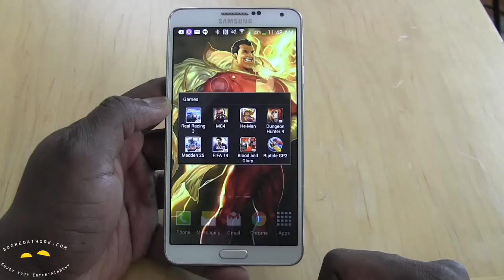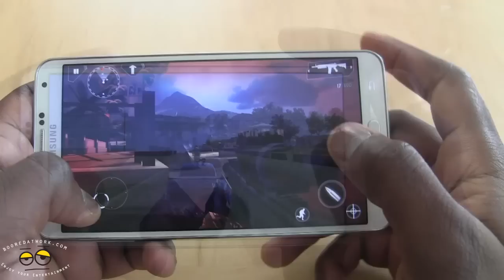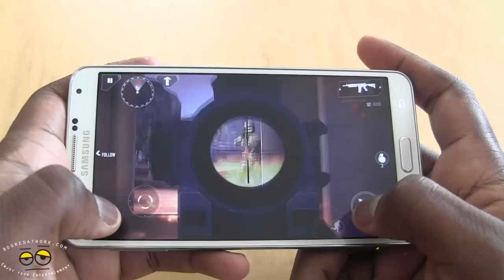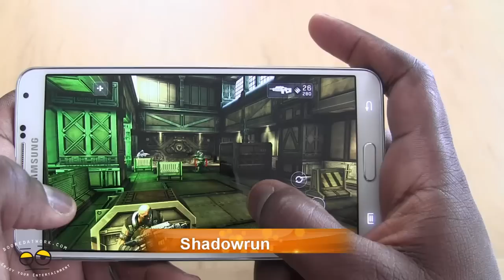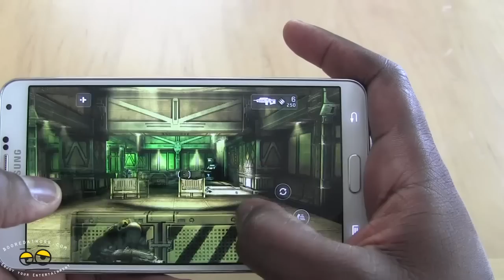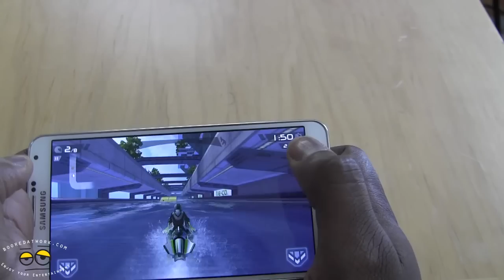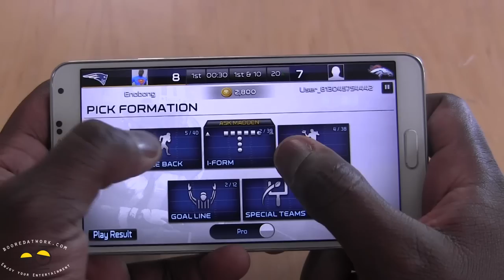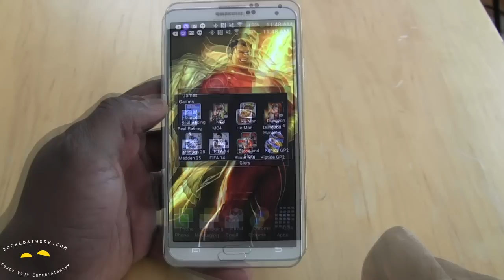Samsung Galaxy Note 3 Gaming